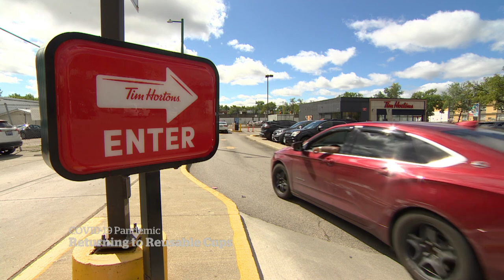Starbucks brings back reusable cups as pandemic waste piles up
Starbucks is the first major outlet to allow reusable coffee cups since the start of the COVID-19 pandemic. And while other chains, including McDonald's and Tim Hortons, still cite health concerns, experts say the risk is minimal and environmental advocates highlight the excess waste from single-use items.